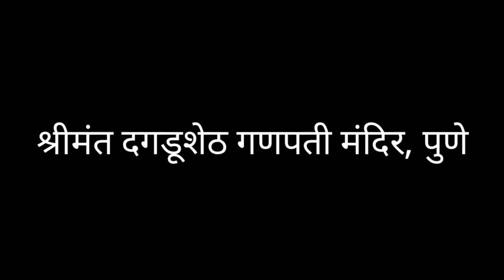बुद्धिदेवतेच्या चरणी पुण्यनगरी लीन । Ganesh Jayanti 2020 । Dagadusheth Ganpati Mandir Pune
पुणे : गणेश जयंतीनिमित्त पुण्यातील दगडूशेठ गणपती मंदिराला फुलांची आकर्षक सजावट करण्यात आली होती. गणेश जयंती निमित्त पहाटे तीन वाजल्यापासूनच भाविकांनी दर्शनासाठी गर्दी केली होती.  विविधरंगी फुलांनी सजवण्यात आलेल्या मंदिराला भेट देण्यासाठी तसेच बाप्पाचे दर्शन घेण्यासाठी लाखोंच्या संख्येने भाविक उपस्थित झाले होते. रात्रीच्या वेळी मंदिराला केलेली सजावट आणखीनचं आकर्षक दिसत होती. भाविकांना यावेळी आपल्या स्मार्टफोन मध्ये मंदिराचे फोटो तसेच सेल्फी घेण्याचा मोह आवरता आला नाही.